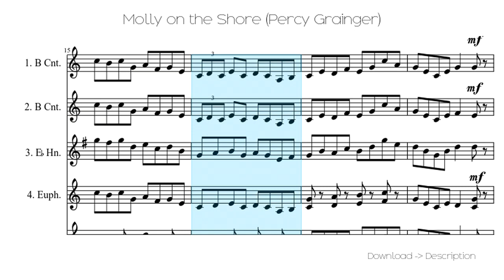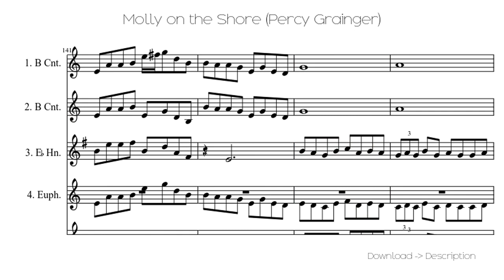🎶 Molly On The Shore (Percy Grainger) 🎸🎸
Sheet for song: 🎶 Molly On The Shore (Percy Grainger) 🎸🎸